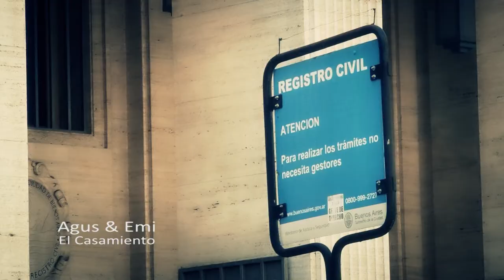Civil en Bs As Agus Lopez y Emi Landolfi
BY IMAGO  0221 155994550